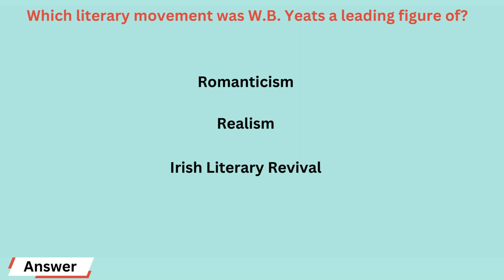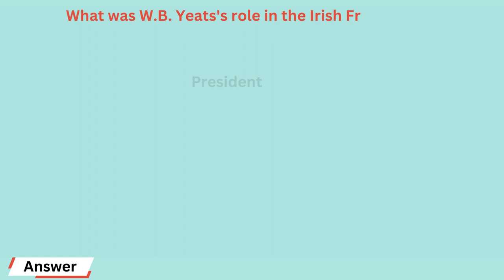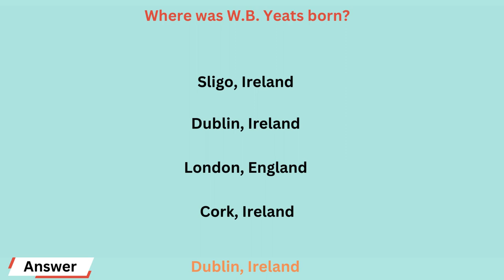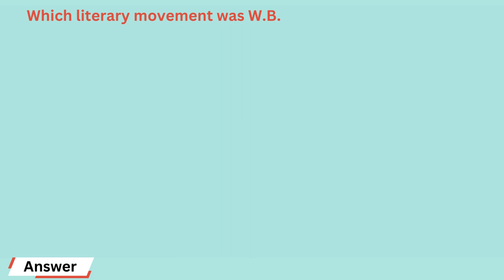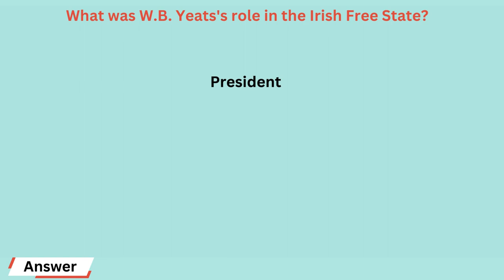William Butler Yeats MCQS